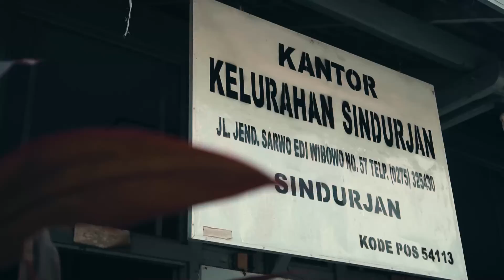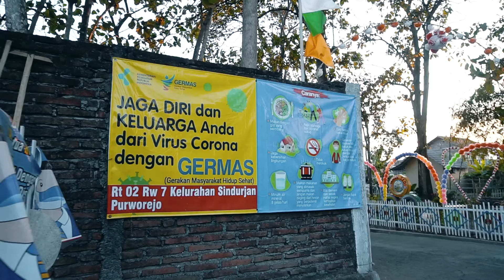[Lomba Film] SINDURJAN